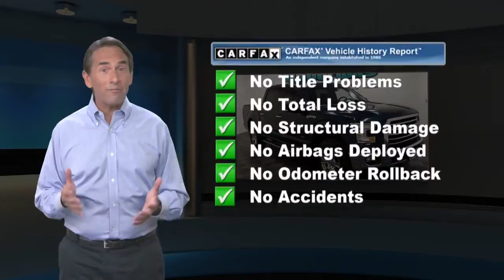Used 2015 Ford F-150 XLT, Manahawkin, NJ FFKF19480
Causeway Cars

2015 Ford F-150 XLT 4WD 6-Speed Automatic Electronic 2.7L V6 EcoBoost Carsmart Certified, *Clean Vehicle History Report*, *One Owner Vehicle*, Comprehensive 100+ point inspection! 6 Month 6,000 Mile Limited warranty!, Complimentary carfax history report!, Complimentary Oil Changes and loaner cars! Plus available EXTENDED protection available!, "Buy Smart with Carsmart Certified best in class benefits". Low no haggle pricing!.Recent Arrival!Awards:* Green Car Journal 2015 Green Car Technology Award * NACTOY 2015 North American Truck of the Year * 2015 KBB.com Brand Image AwardsBased on 2017 EPA mileage ratings. Use for comparison purposes only. Your mileage will vary depending on how you drive and maintain your vehicle, driving conditions and other factors.Every pre-owned vehicle comes with the Causeway Advantage. Complimentary oil changes for the life of the vehicle, loaner cars, and multi point safety inspections. Ask us how you can make money using our Causeway Referral Program. *Synthetic and Diesel vehicles will get a $30 credit towards oil change.

[RLVID:10087:0645c0074b3a40e6:ebd83b665cc1d247:1]